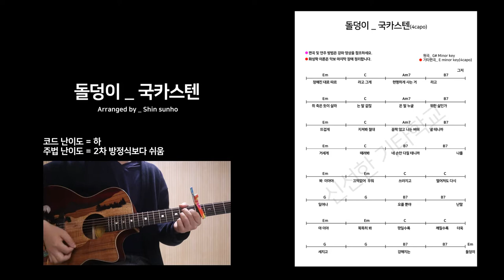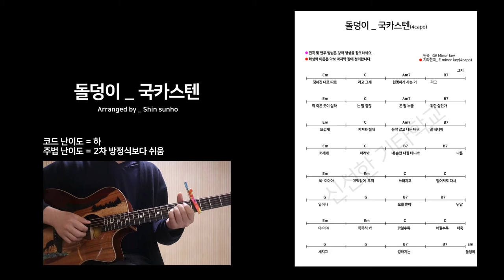돌덩이 /기타강좌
국카스텐 _ 돌덩이 기타강좌/코드 입니다!

쉬운 것만 찾는 징징이들에게 며칠째 시달리다
귀여운 선물로 작업했습니다.